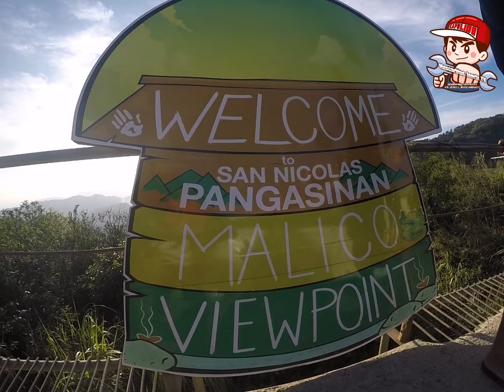MALICO COUPLE RIDE NAGKANDA LETCHE LIGAW LIGAW NA KAMI HAY PERO ENJOY PARIN